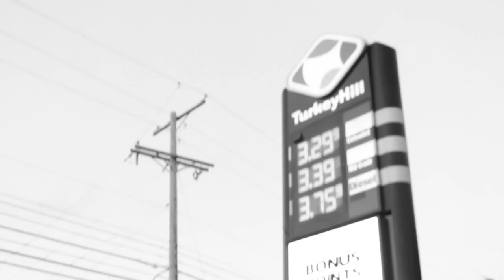Tate Kobang - Red Dot Music